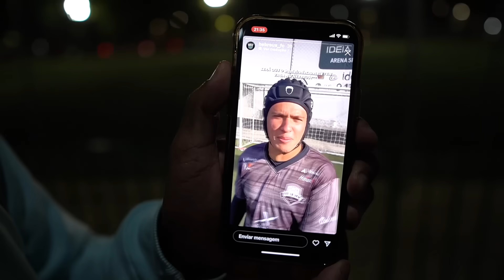A ESTREIA DO CAPAÇA FC NO FUTEBOL DE CAMPO! (Fut 11)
🧤PRIMEIRO JOGO NO CAMPO DO CAPAÇA FC BASTIDORES!

FAÇA PARTE DO TIME CAPAÇA VOCÊ TAMBEM !

😂Kwai: @goleirodecapacete